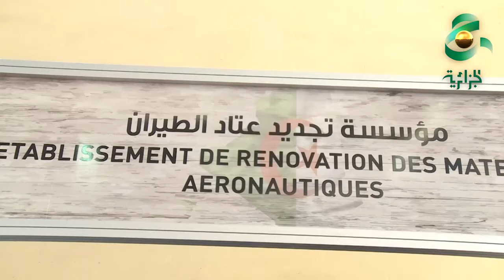جناه الخاص بقيادة الجوية في مجال صيانة الطائرات